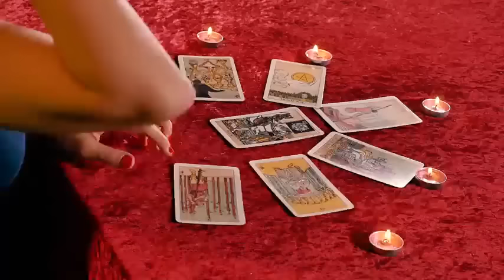2017'de Akrep Burçlarını neler bekliyor? | Tarot Sırları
Her seferinde kendi küllerinden doğmayı başaran Zodyak’ın en güçlü burçlarından Akrep’leri 2017 yılında neler bekliyor? Tarot danışmanı Elvan Yarma yorumluyor. Aileden yana anne figürünün Akrep’leri destekleyici etkileri var. İş yerinde bereketli bir yıl olacağa benziyor. Özellikle yeni iş kurmak isteyen Akrep’ler şanslı adımlar atabilirler. İlişki anlamında kendi içlerine kapanabilirler. Evlilikle ilgili düşünceleri olan Akrep’ler yuva kurabilir. 2017’de Akrep’lerin Mars kartında Neptün’ün etkisi var. Hayal kurmaktan ziyade somut ve gerçekçi adımlar atmaları Akrep’lerin yararına olur. Ani ilişki kopuklukları Akrep’leri bu yıl sınayacak ve büyütecek. 2017 yılı Akrep’ler için yepyeni başlangıçlarla ve aşkla dolu bir yıl olsun… Instagram: @tarotsecrets